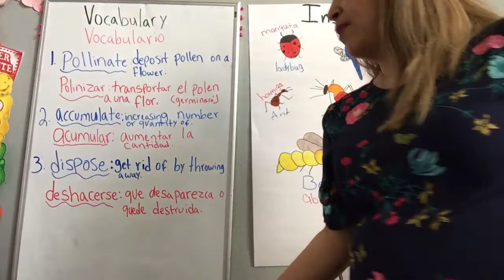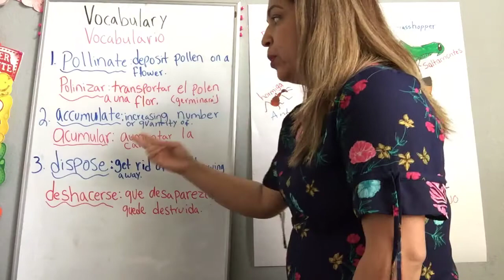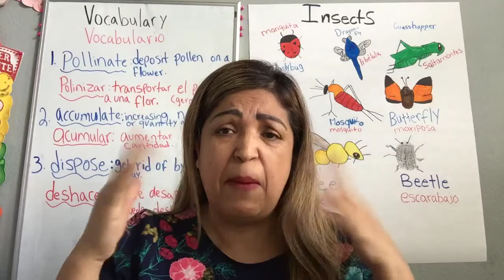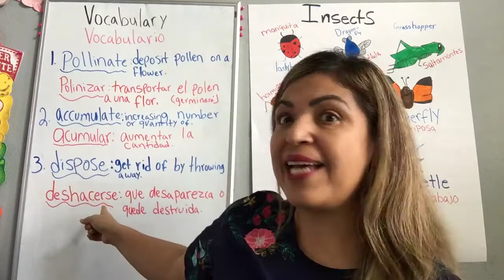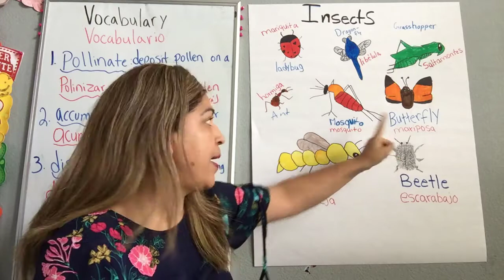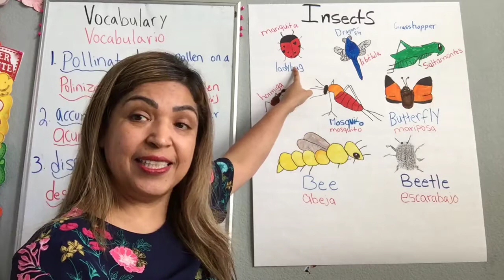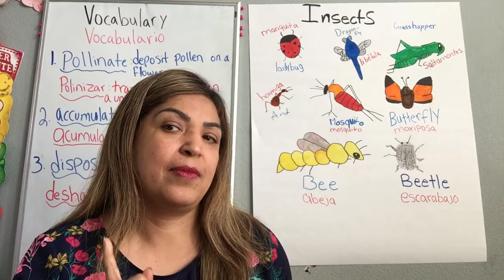Elegir un insecto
PK Wednesday Science Spanish